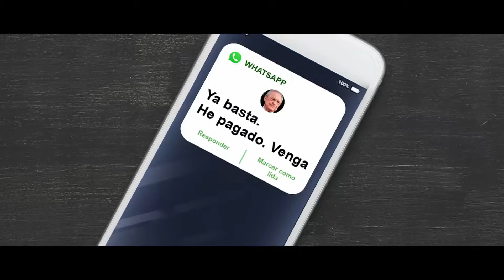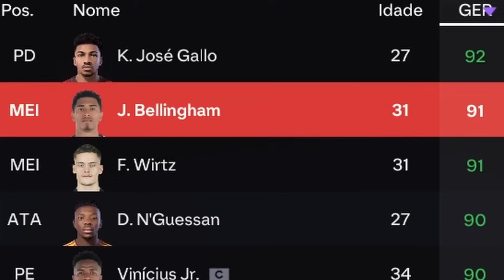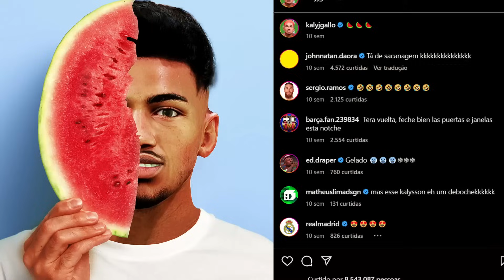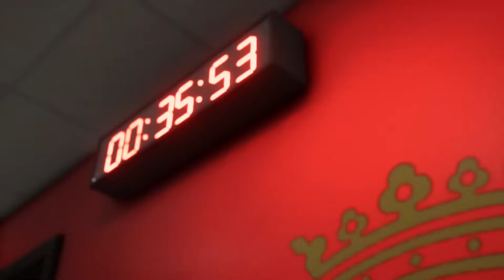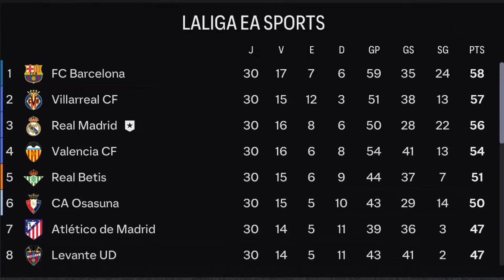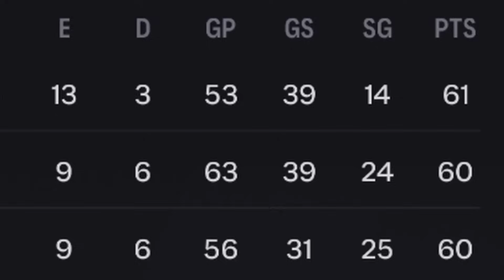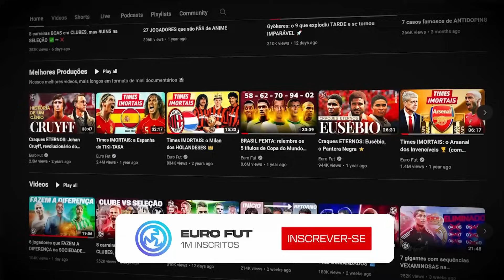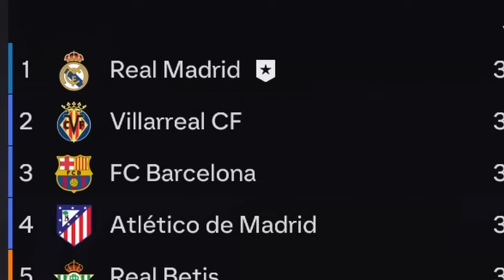Kalysson CHOCA O MUNDO DO FUTEBOL 🤯🍉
⏩ Conheça meu canal de futebol europeu: @EuroFute
Cerca de 3 décadas depois, Kalysson repete Figo e comete uma das maiores traições da história do futebol. Mas será que essa decisão vai sair pela culatra? Episódio 19.

🤳 Me segue no Insta? É onde mostro bastidores do canal e dou spoilers

🙋‍♂️ Quer mais conteúdo Bit Fut? Conheça o canal de cortes: @CortesBitFut

🎬 Edição do vídeo: Maria Mori | mariahpmori @ gmail . com

🎶 Trilha sonora:

Through The Centuries - SergePavkinMusic
Sign - SergePavkinMusic
I Still Hope - SergePavkinMusic
Close One - streambeats

🎭 Vídeo gravado com o Mod @patchBRFP